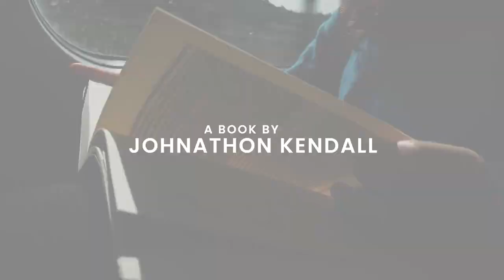Funnel Theory: How to Build an Online Sales Machine (Official Trailer)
Start and scale your online business using sales funnels (even if you have ZERO marketing and sales experience).

Funnel Theory, a step-by-step guide to building and scaling your business